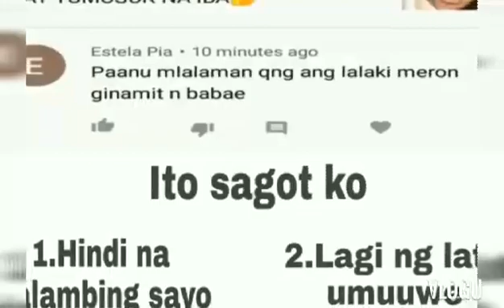Sings na may ibang prinsisa ang partner mo